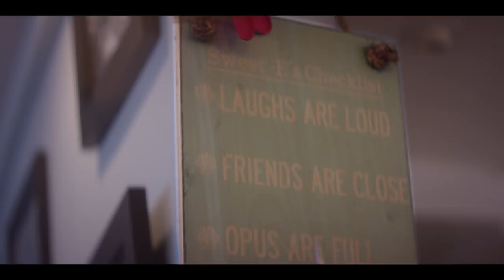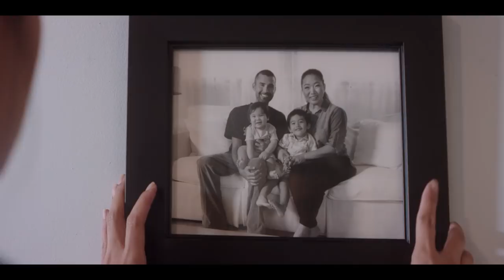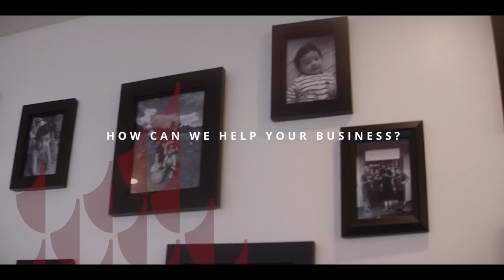First Hawaiian Bank Business: Sweet E's Cafe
First Hawaiian Bank was able to help Ethel of Sweet E's Cafe, mom and entrepreneur, spend more time with her family while expanding her business. How can we help you achieve your business milestones? Visit business.fhb.com for available options.